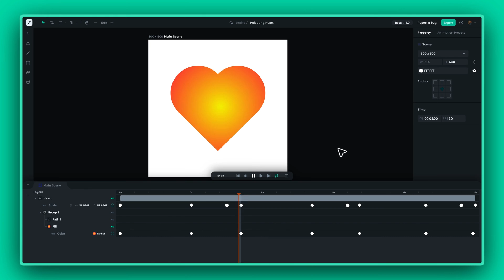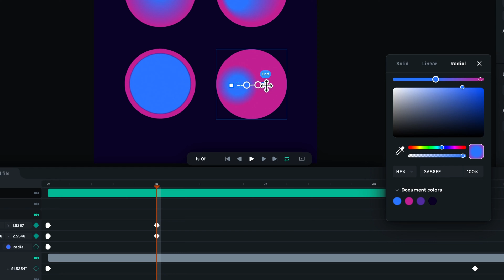#16 Fill gradient support | Lottie Creator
This video explores gradients in Lottie Creator. Discover how to infuse your animations with depth and dimension, and craft effects that are truly one-of-a-kind. Unleash your creativity and get ready to be inspired!

Timestamps:
00:00 Introduction to gradients support on Lottie Creator
00:26 How to apply a gradient fill to a layer
00:34 Customize and adjust gradient type
00:51 Add gradient animations
01:06  Enhace animations with depth and dimension